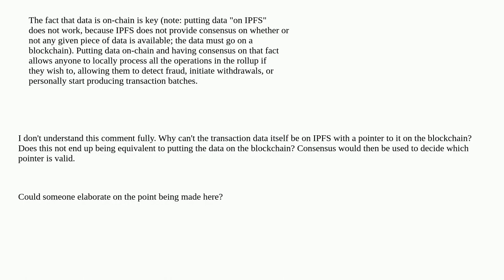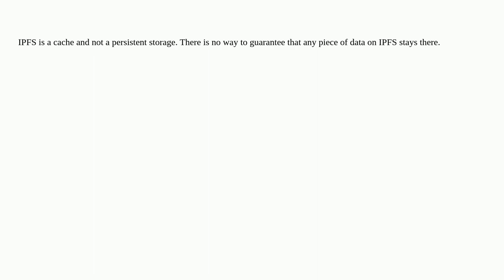Ethereum: Why does rollup data in Ethereum have to be on chain?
Why does rollup data in Ethereum have to be on chain?

A special thanks goes out to the community

  rollups layer-2